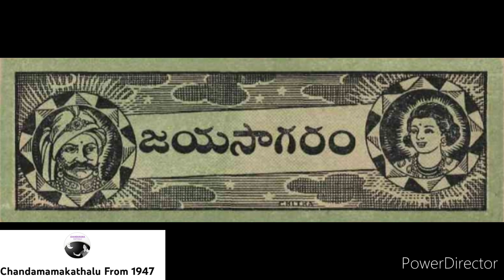జయ సాగరం -B42,S4 చందమామ కథలు డిసెంబరు 1950//చందమామ కథలు//Audiobooks//Chandamama kathalu from 1947